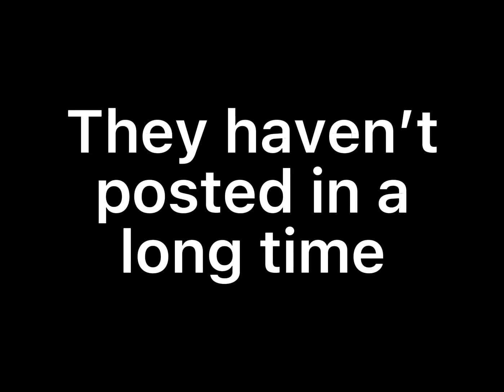Norris nuts didn’t quit YouTube | Norris Nuts Tea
Norris nuts didn’t quit YouTube
There will be a part 2 of how how the Norris Nuts didn’t quit